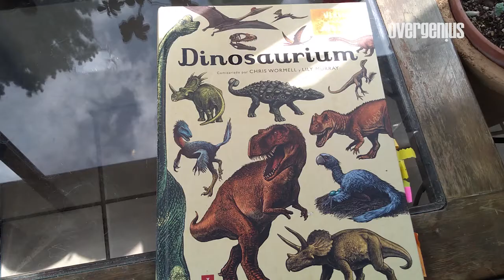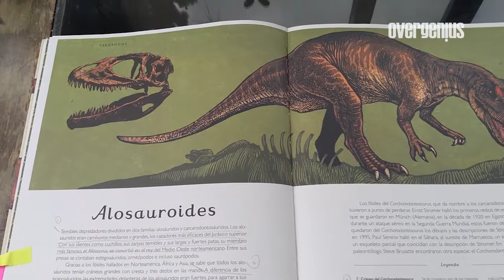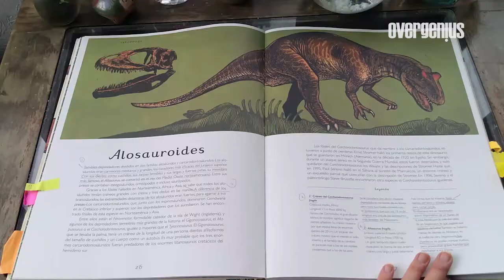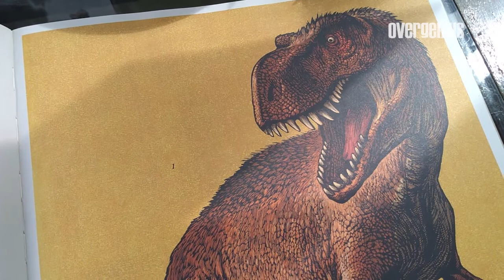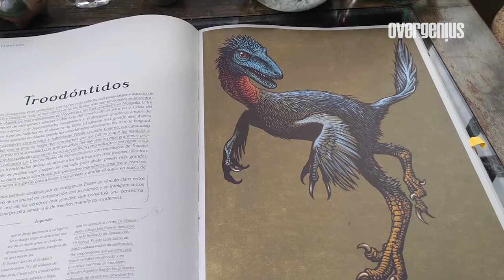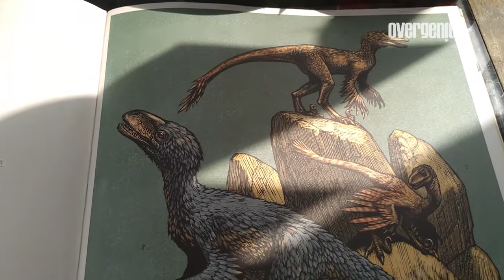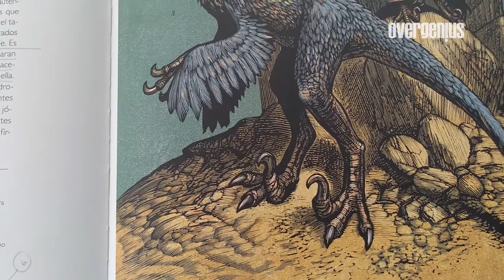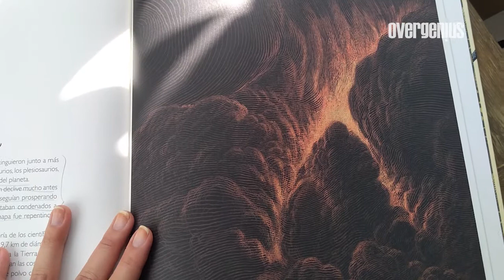MUSEO EN UN LIBRO - OVERGENIUS - DINOSAURIOS CARNÍVOROS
Gracias a VIVI DÍAZ podemos conocer más acerca de estos grandiosos dinosaurios.